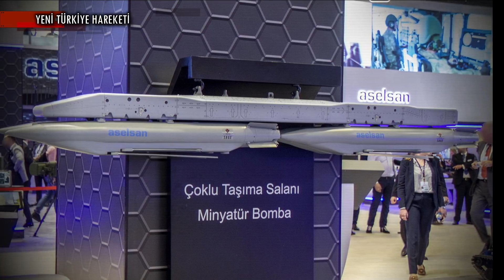ASELSAN’dan SİHA’lara Çoklu Atım Salanı SADAK 2T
KISA HABER METNİ :

Aselsan, Siha, Kızılelma ve Su 25 savaş uçakları için çoklu atım salanı Sadak 2T’yi geliştirdi. Sadak 2T, iki adet Tolun ve Tolun IIR taşıyabilen, Siha platformlarının iki istasyonuna takılarak bir sortide 4 farklı hedefe saldırı imkânı sağlayan akıllı çoklu atım salanıdır.

Ayrıca, taşıma/bırakma sistemi olarak yerli pnömatik itki sistemine sahiptir. Sadak 2T, operasyonel kabiliyetleri artırmak ve tek sortide birden fazla hedefe angaje olmak için geliştirilen akıllı salan sistemidir. Platform üzerinden mühimmatın bırakılması yerli pnömatik itki sistemi ile yapılmaktadır. Tek bir Sadak 2T ile iki adet Tolun ve Tolun IIR tam atım mühimmatları taşınabilmektedir.

Ek olarak Aselsan, MMU, F 16 savaş uçakları ve Siha’lar için Sadak 2MK’yi geliştirdi. Sadak 2MK, MK 82/83 harp başlıklı akıllı güdümlü mühimmatların muharip uçaklarda ve Siha platformlarında çoklu taşınmasını ve atılmasını sağlayan sistemdir.

BİZ KİMİZ?